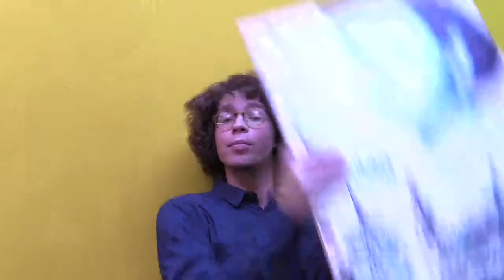TAV: Hvězdná noc & Moon river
Ahoj!
V novém dvojpořadu Galerie & Jukebox Vám Laura s Davidem představí dvě umělecká díla a pohrají si s nimi po svém.
Mějte se krásně a bavte se uměním,
Váš Top Art Vlog